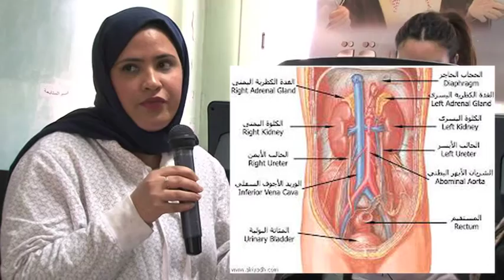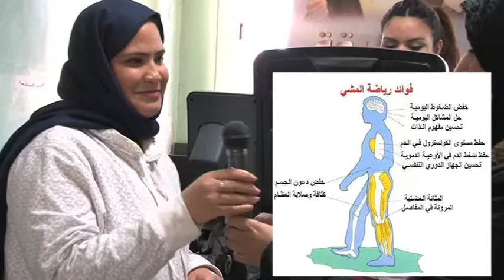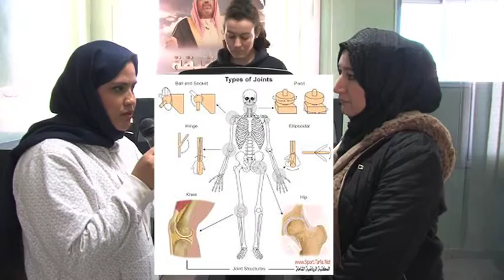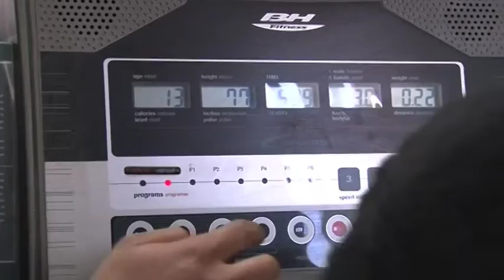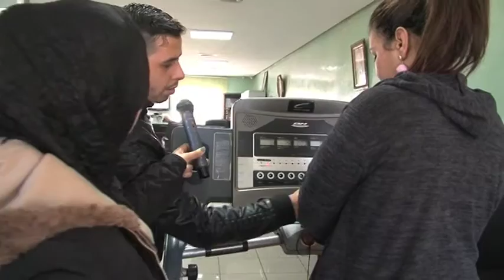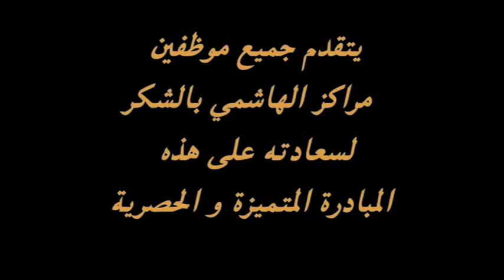مبادرة الشيخ محمد بن راشد الهاشيمي (الرياضة في قلب العمل )